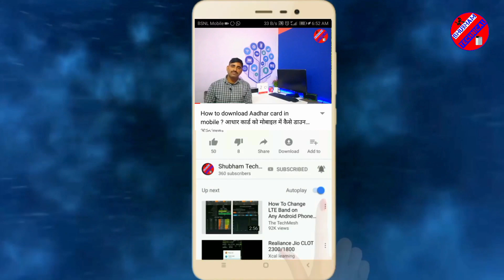Aadhar not available against UAN Kindly seed Aadhaar through employer|How To Slove this Problam|2022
Video content :-
 pf, online pf withdraw, bina kaam chode pf kese nikale, from no 31 pf withdraw, how to withdraw with out quit job, umang, pf kese nikale, jayada of kese nikale, pf double, double pf, kya pf me double rupees milta h, pf me double rupee kese jama hota h, pf, pf withdraw, pf kese nikale, pf online, pf correct, online pf correction,pf to bank, pf kya h, epfo, epfo double,

How to withdrawal pf in mobile ?

Mobile se PF kese nikale?

How to online PF withdrawal?

Full PF withdrawal.

How to fill form 19 PF withdrawal?

How to mark date of exit?

How to fill form 10C PF withdrawal?

Pf ka pura pesa kese nikale?

Pension ka pesa kese nikale?

Pf double kese kare?

EPF online kyc?

How to download PF passbook online?

How cheak pf passbook

How to check PF status?

Mobile se pf ka pura amount kese nikale?

How to check service history PF?

How to check PF member claim status?

PF me aadhaar card kese add kare?

Pf me bank account kyc.

pf kese nikale.

pf withdrawal.

full pf withdrawal.

only 3 days PF withdrawal.

how to withdraw total PF amount

how to withdraw all total PF amount in online.

online total PF withdrawal.

pension and PF withdrawal online.

PF amount withdrawal on simple way.

form number 10c withdrawal.

form number 19 withdrawal.

online PF withdrawal rule.

Online pf claim.

PF claim process in Hindi.